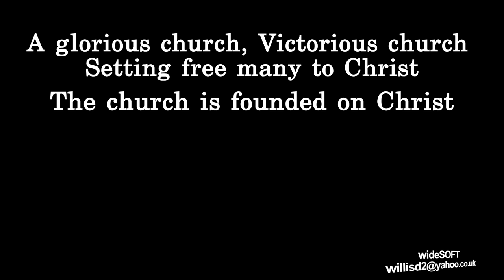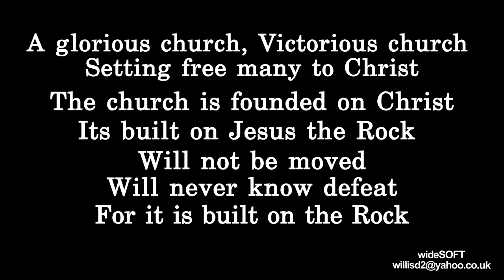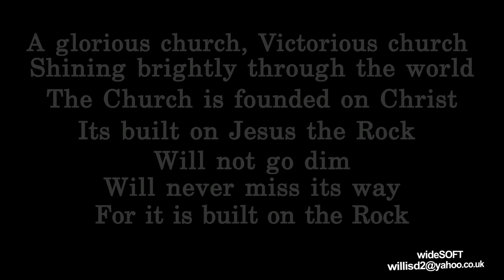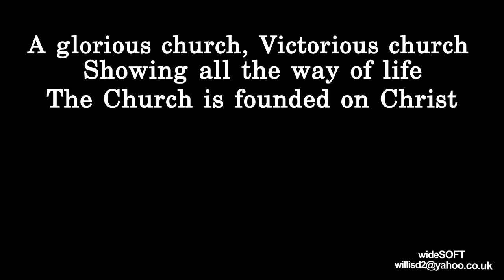2020 Theme Song ~ A Glorious Church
2020 Theme Song English ~ A Glorious Church

Video: Credit/Copyright: PentTV